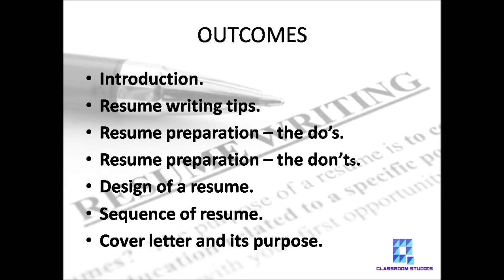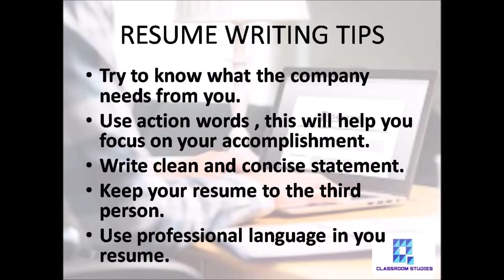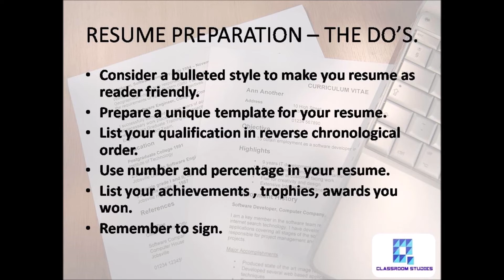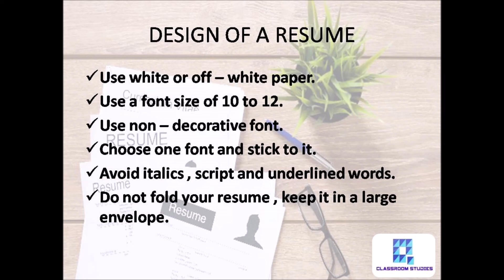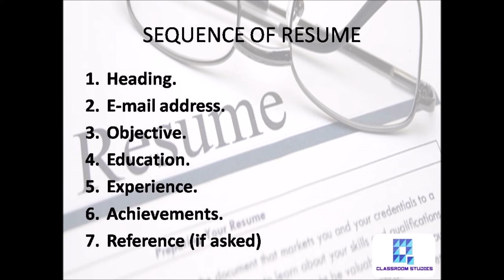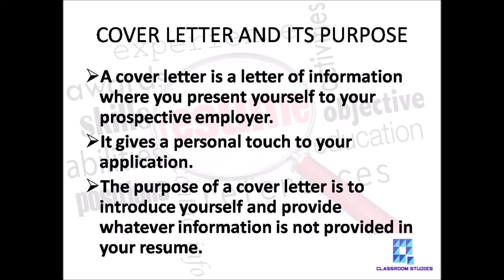PREPARING RESUME | PERSONAL DEVELOPMENT | CLASSROOM STUDIES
When it comes to getting a job , the most important document you own is your resume.It is the document that gets you the call from the recruitment agency or the interviewer.These few sheets of paper will lead you to a good job.